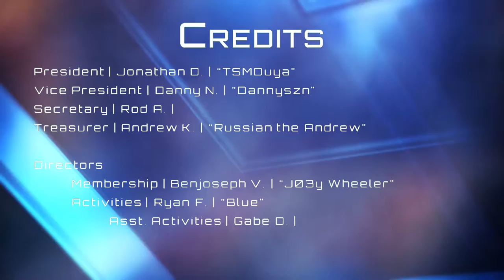Oakmont Ragnarok vs. Bonita High School Three Piece Chicken Wings | CIF Varsity Rocket League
High School Esports, Fall 2021 Season